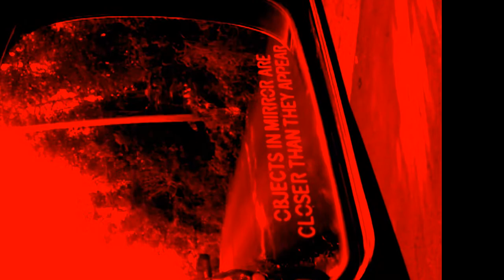Pajaro y espejo